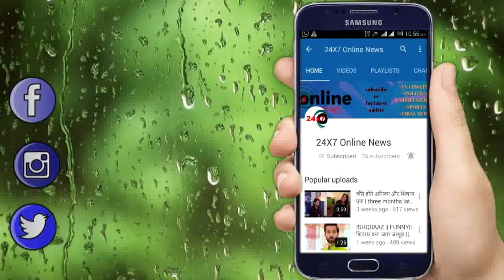DIVYA DRISHTI: दिव्य दृष्टि के लास्ट एपिसोड़ की पूरी कहानी